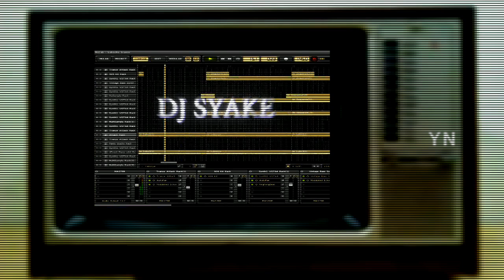【DTM】南瓜トランス【自作曲】フリーソフトで制作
南瓜はそんなに好きではない
2019年制作